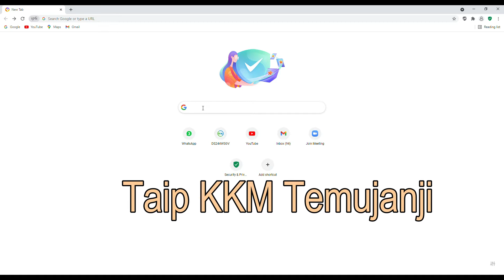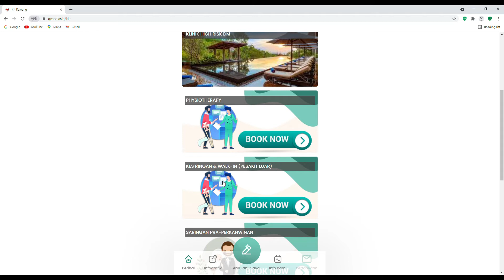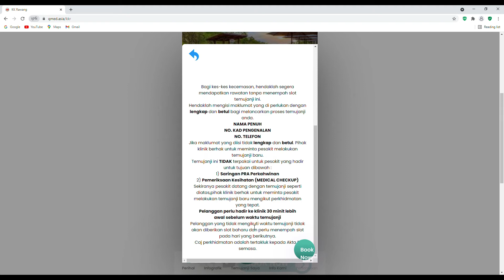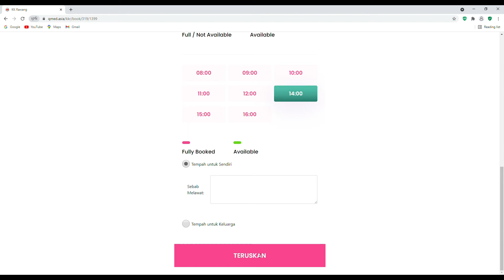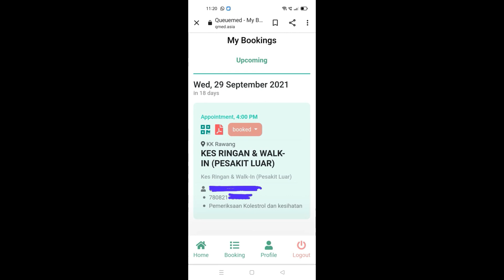NORMA BARU!!! HARUS ADA TEMUJANJI SEBELUM KE KKM.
Tahukah anda? Sekarang ini nak pergi klinik kesihatan termasuk klinik gigi tidak seperti dahulu. Tidak boleh walk in sahaja, jika tiada kes kes emergency.
bagi mengawal sistem kesihatan di Malaysia daripada lumpuh, Kementerian Kesihatan Malaysia KKM telah mengarahkan baik klinik kesihatan mahupun klinik gigi di Sabah Sarawak Pulau Pinang Penang Perlis Kedah Perak Selangor Kuala Lumpur KL Pahang Johor Terengganu Kelantan Melaka dan Negeri Sembilan perlu melalui temujanji dan appointment.